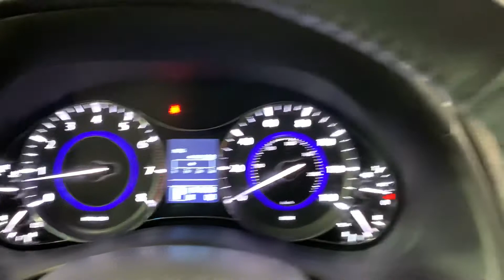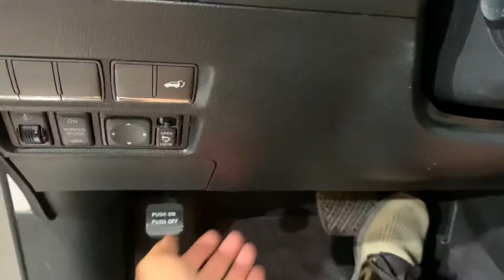2012 Infiniti QX56 Base 4x2 5.6L V8 Auto #515118